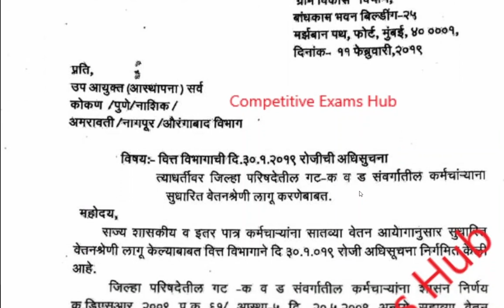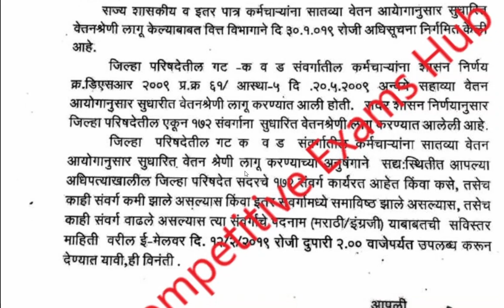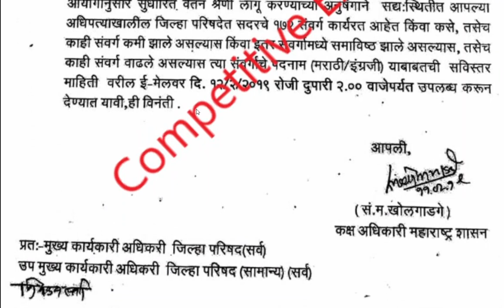सातवा वेतन आयोग प्रमाणे सुधारित वेतनश्रेणी लागू करणे बाबत.कक्ष अधिकारी महाराष्ट्र शासना यांचे पत्र